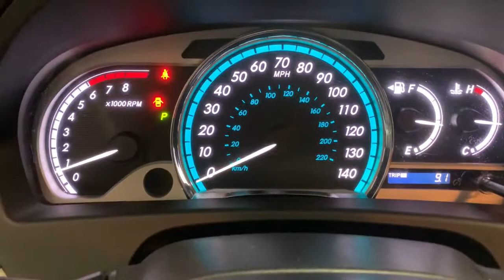2009 Toyota Venza Countryside, Oak Brook, Oak Lawn, Elgin, Naperville, IL N21917B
Black Used 2009 Toyota Venza available in Countryside, Illinois at Continental Toyota. Servicing the Oak Brook, Oak Lawn, Elgin, Naperville, IL area.

Continental Toyota
6701 S. LaGrange Rd

2009 TOYOTA VENZA! YES, THE MOST SOUGHT AFTER VEHICLE IS HERE AT CONTINENTAL TOYOTA! THIS GEM WILL BE SOLD QUICKLY, SO DON'T HESITATE! FULLY FACTORY EQUIPPED AND IT'S 75,604 MILES UNDER AVERAGE MILES! UNLIKE MOST DEALERS OUT THERE, WE INSPECT AND WARRANTY OUR PRE-DRIVEN VEHICLES! YOU GET THE CONTINENTAL TOYOTA CERTIFIED WARRANTY! THIS ONE HAS A FLAWLESS, ACCIDENT FREE, CARFAX AND WAS MAINTAINED TO PERFECTION! YOU DON'T WANT TO MISS THIS ONE! SEE YOU SOON!Awards:2009 KBB.com Brand Image Award.MECHANICAL AND PERFORMANCE;2.7L 4Cyl DOHC 16V w/ Dual VVT-i6-Spd Auto ECT-i w/ Sequential Shift19 Alloy Wheels w/P245/55R19 TiresElectronic Power Steering (EPS)4-Whl Disc Brakes / 4-Whl Ind SuspensionSAFETY;Star Safety System Includes:Vehicle Stability Control w/ TRACAnti-Lock Brakes w/EBD & Brake AssistDr & Fr Pass Advanced Front AirbagsDr & Fr Pass Seat Mounted Side AirbagsSide Curtain Airbags & Dr Knee AirbagDr and Front Passenger Active Headrests3-Point Seatbelts w/ ALR/ELR Pass BeltsLATCH(Lwr Anchor & Tethers for Children)for Outboard Rear Seating Positions OnlyDirect Tire Pressure Monitor SystemEXTERIOR;Rear Spoiler w/ Integrated LED Stop LampProjector Lens Halogen HeadlampsDaytime Running Lights with Off SwitchIntegrated Fog LampsRoof Antenna w/ Integrated SAT AntennaFront Variable & Rear Intermittent WiperCOMFORT & CONVENIENCE;Front Dual Zone Auto Climate ControlSystem w/ Air FilterAM/FM 6 CD Changer w/ Integrated SAT,Auxiliary Audio Jack and Six SpeakersMP3 Player Holder w/ Wire ManagementReclining Fold-Flat 60/40 Rear Seat w/Armrest and One-Touch Fold-Flat Function3.5-Inch Multi-Information DisplayPower Multi-Adjustable Driver's SeatCtr Console w/ Sliding Cover / Armrestand Dual Illuminated Cup HoldersTilt/Telescopic Steering Whl w/ControlsEC Mirror, Compass and HomelinkPwr Windows w/ 4 Door Auto Up/DownRemote Keyless Entry and Cruise ControlPrivacy Glass and Tonneau Cover Rr Personal Reading Lamps and Air VentsOptional Equipment;Convenience Package: Includes Smart Key System with Push Button Start, Power Rear Door with Jam Protection and Chrome-Accented Door Handles, Panoramic Glass Roof with Front Power Tilt/Slide Moonroof, Security Package: Includes Back-Up Camera and Anti-Theft SystemFounded in 1961 by John and Herman Weinberger, Continental Motors began its existence as an import repair shop in Lyons, IL. The Weinberger's reputation for excellent service spread quickly among sports car enthusiasts, and it wasn't long before the two brothers were approached by triumph to open a new car dealership in 1962.